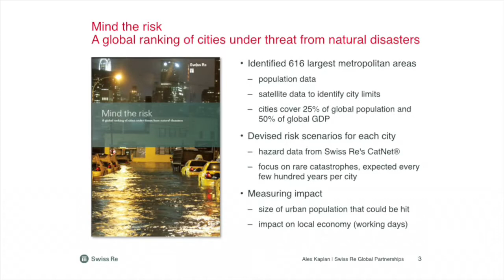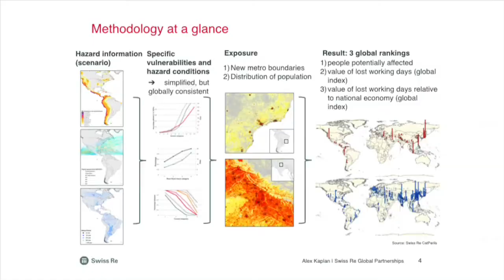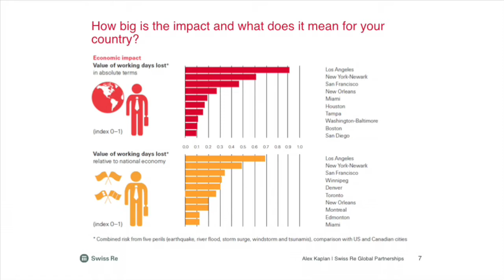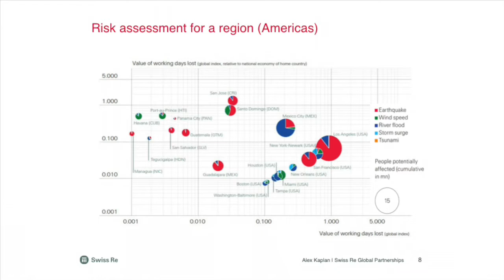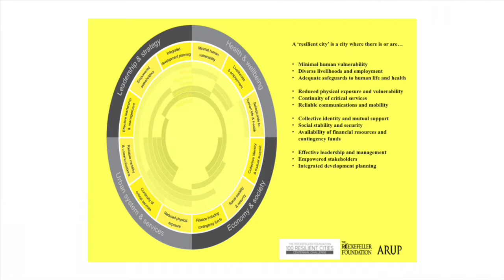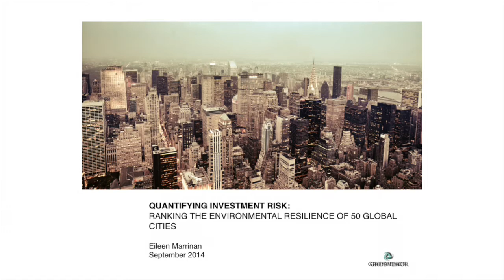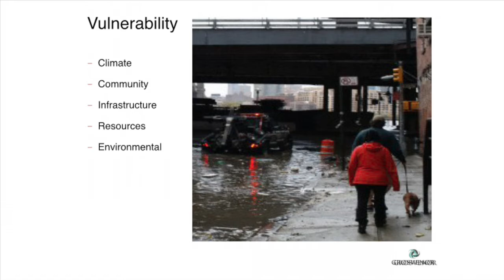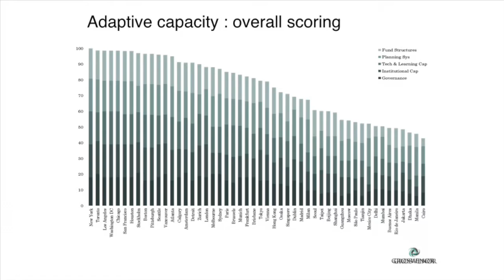Measuring Success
Filmed September 4, 2014, at the ULI Building the Resilient City conference in San Francisco.

How do we know if we’re becoming more resilient before adversity happens? Hear from three leading organizations who have studied and applied metrics to resilience in communities around the world. The panel will discuss broad methods of regional resilience measurement and applications for the real estate community.

Panelists:
* Matt Lewis, vice president and director of communications, Next Generation
* Eileen Marrinan, director of research, Grosvenor Americas
* Alex Kaplan, vice president of global partnerships, Swiss Re
* Aidan Hughes, group leader, ARUP